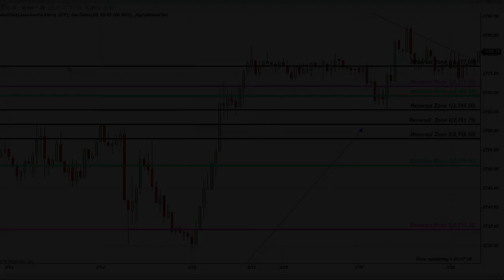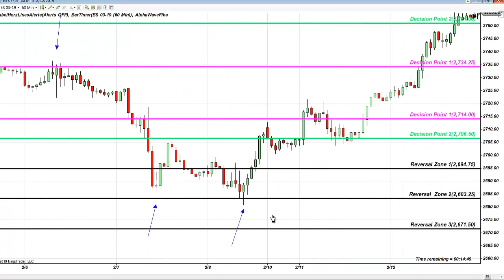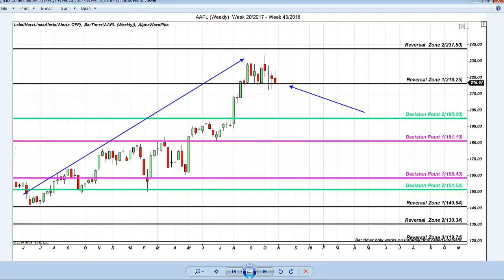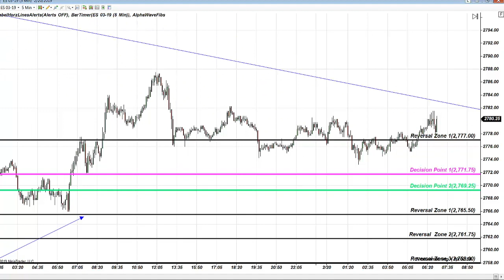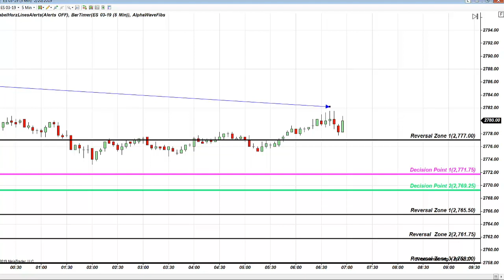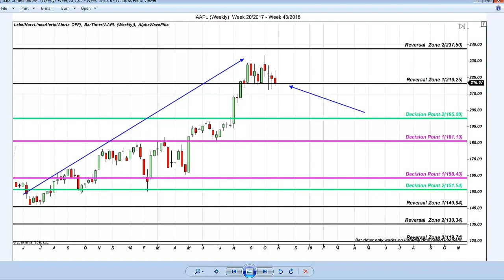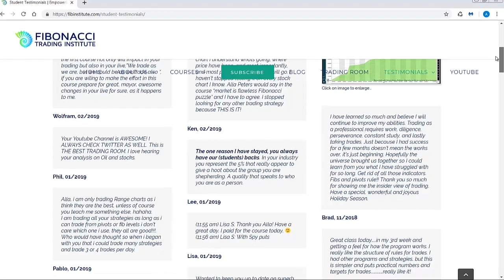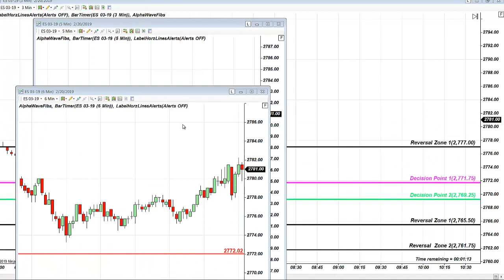When Not To Lose Money with Price Action and Fibonacci Strategies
Every time I receive calls and emails asking: “How many trades per day?”, I know I am speaking to a trigger-happy cowboy, who is sadly a member of the 95% Broker’s Sponsored Club. Brokers love those traders who focus on quantity of trades as it pays for their vacations...not the traders’.

A SUCCESSFUL Price Action Trader focuses on QUALITY and never ever the quantity of trades. When markets are frozen in untradeable CORRECTIONS, like it played out on Wednesday morning: Trading corrections is NOT AN OPTION. Worse yet: babysitting these untradeable corrections produces results that are a complete waste of time and money.

Price Action and Fibonacci shows you in advance WHEN NOT TO TRADE, WHEN NOT TO LOSE MONEY AND WHEN NOT TO WASTE YOUR TIME.

No indicator or software will ever do that.

When Not To Lose Money with PriceAction and Fibonacci Strategies and Retracements